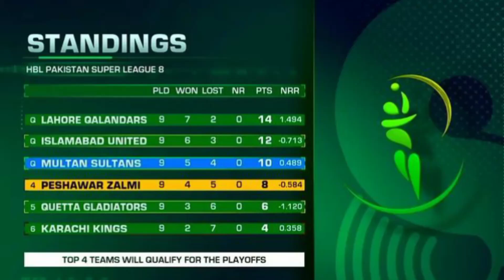Pakistan Super League Points Table After Match 27 || Psl 8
Pakistan Super League Points Table After Match 27

Psl 8